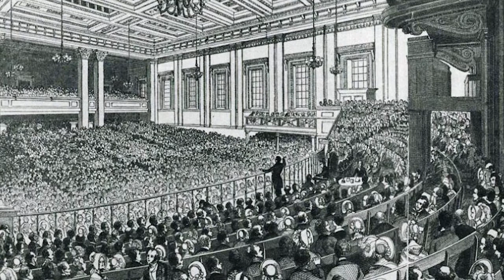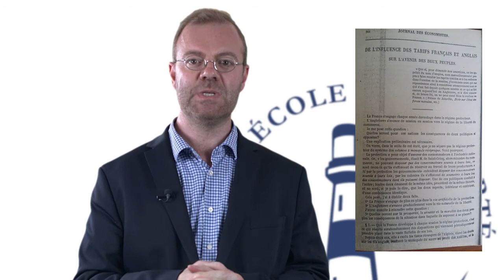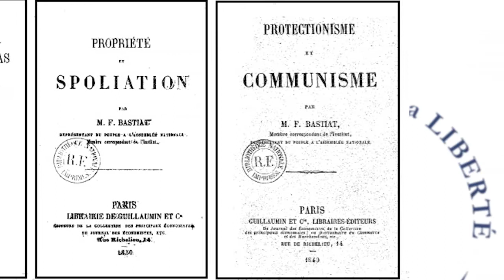La vie et le contexte historique - Frédéric Bastiat - 02 - EDL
Qui était Frédéric Bastiat ?
Damien Theillier revient sur la vie et la trajectoire intellectuelle de l'économiste français et notamment sur sa rencontre décisive avec le père du libre-échange en Angleterre : Richard Cobden.